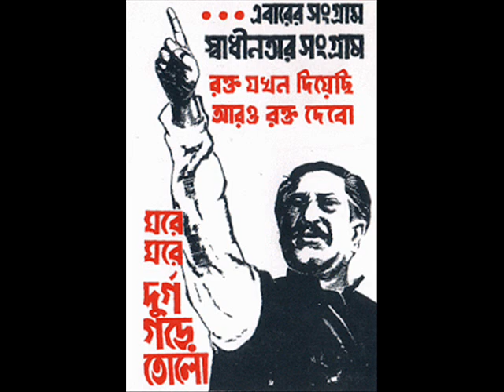A Million Mujiburs Singing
Artistes: Karabi Nath & Anshuman Roy, Lyrics: Gauriprasanna Mojumdar, Music: Anshuman Roy. [This song is not my property. No intention to breach copyright law. Uploaded in youtube for entertainment of its listeners.-Shafiul Alam].